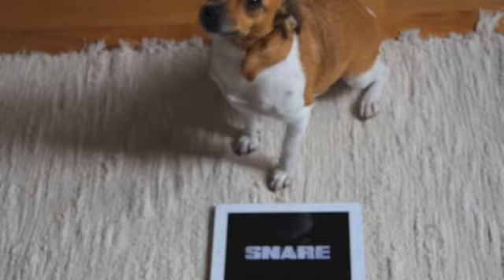DjLe10. HORROFIC14.BASSSS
Made with vjay app by Algoriddim.